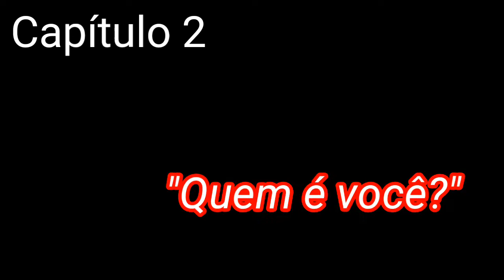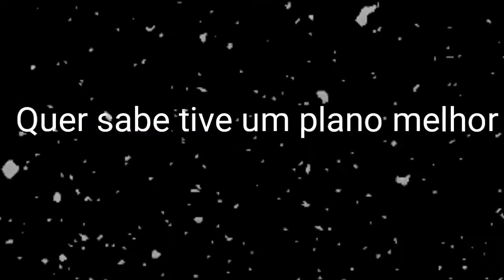A Escolhida & O Guardião Cap2-Quem é você?